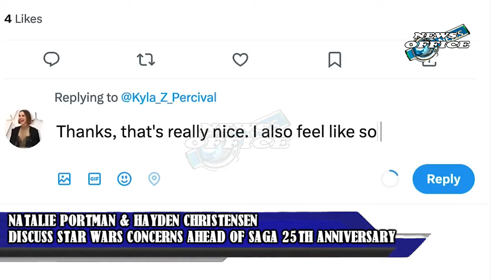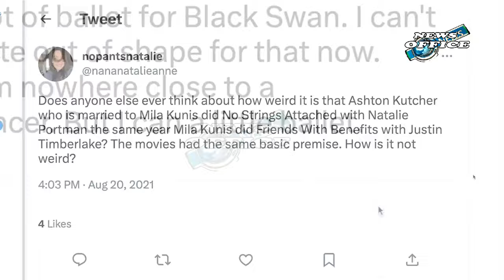Natalie Portman & Hayden Christensen Discuss Star Wars Concerns Ahead Of Saga 25Th Anniversary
Natalie Portman & Hayden Christensen Discuss Star Wars Concerns Ahead Of Saga 25Th Anniversary star wars,hayden christensen,natalie portman